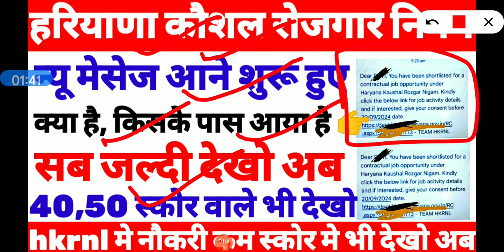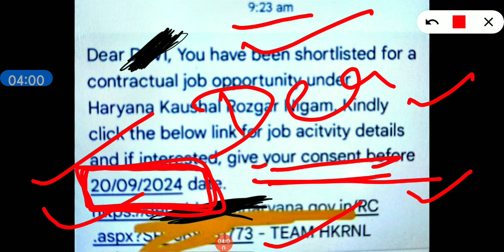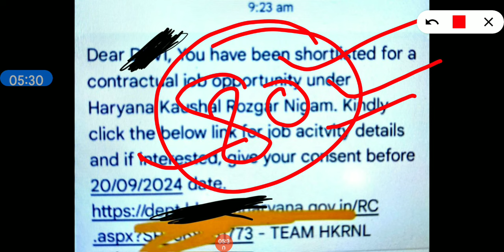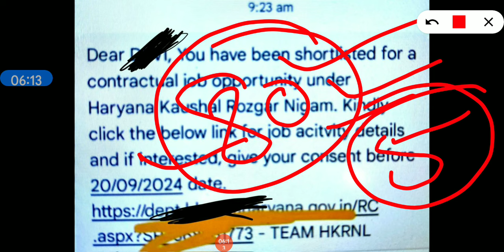हरियाणा कौशल रोजगार निगम के न्यू मेसेज आने शुरू हुए जल्दी देखो सभी।। HKRN न्यू मेसेज आने हुए शुरू।।